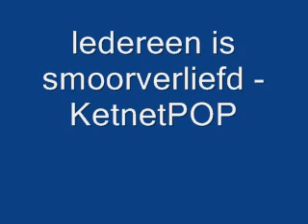ledereen is smoorverliefd - KetnetPOP